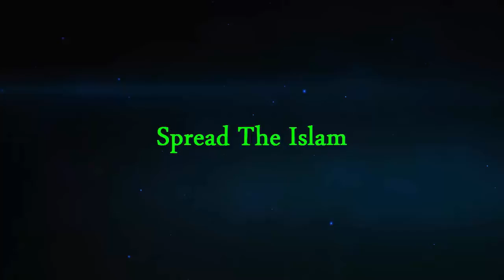Qissa Aik Ameer Aurat Ka